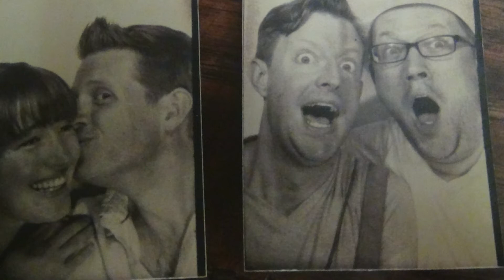RUC People || Ross Metcalfe